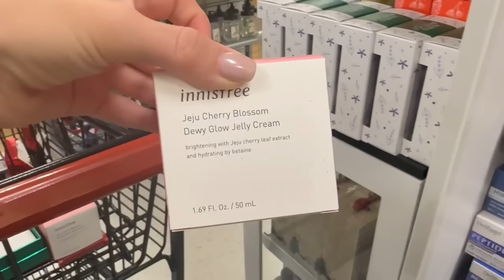VLOG - první vlog, den na pláži, pilates, zápas, nákupy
Doufám, že se Vám můj první vlog líbil! Těším se, až toho ukážu víc :)